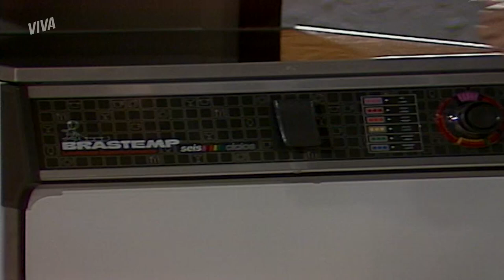ELA VOLTOU! REBECA TÁ DE VOLTA E APARÍCIO FICA CHOCADO AO VÊ-LA! | SASSARICANDO | MELHOR DO DIA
O coquetel de Rebeca está um verdadeiro sucesso. Aparício, porém, está intrigado, e o reencontro com seu amor de juventude deixa o empresário muito inquieto. Acompanhe o desenrolar dessa história em SassaricandoNoVIVA!